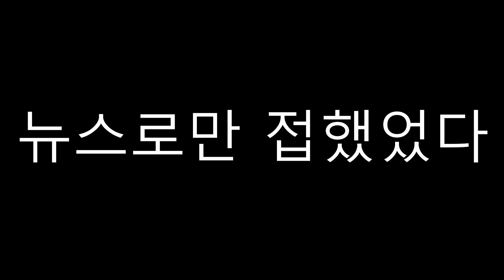30년만의 한파로 인하여 아파트 동파 되었습니다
안녕하세요 경북 안동시에 살고있는 청년 엄주훈입니다.
한명 한명 모아 지금 여기까지 왔습니다.
앞으로 잘 부탁드려요

겨울이라서 그런지
세탁기를 돌려놓고 낮잠 잤는데
베란다에 물이 넘쳤습니다

여러분들 동파 조심하세요

새복 많이받으세요

출처 :
ytn news